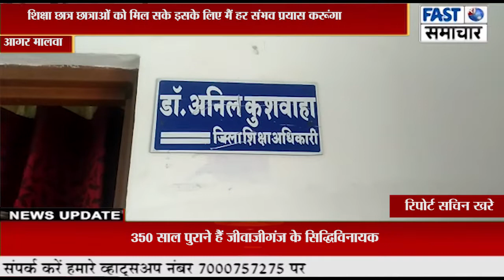शिक्षा अधिकारी अनिल कुशवाहा के मार्गदर्शन में शिक्षकों ने शासकीय विद्यालयों में सुधारा पढ़ाई का स्तर